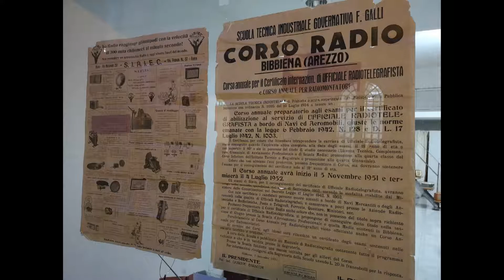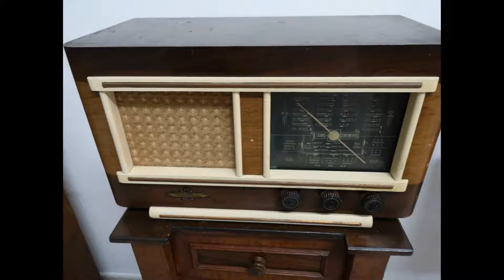Mostra della Radio e delle vecchie Tecnologie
Mostra delle Radio e delle vecchie Tecnologie